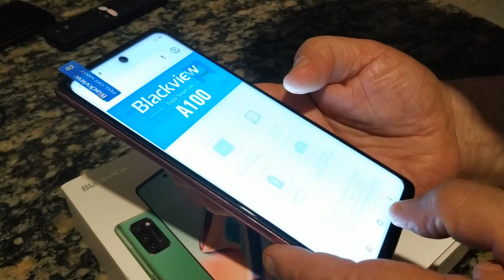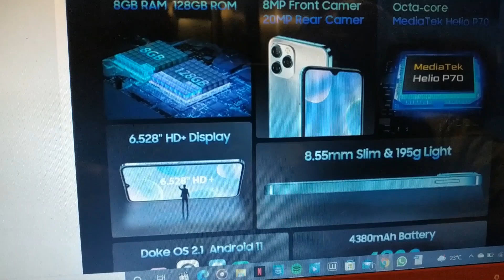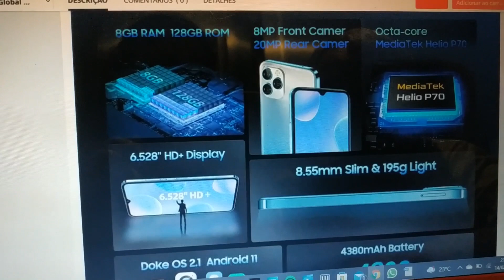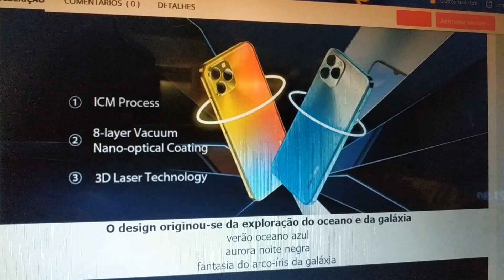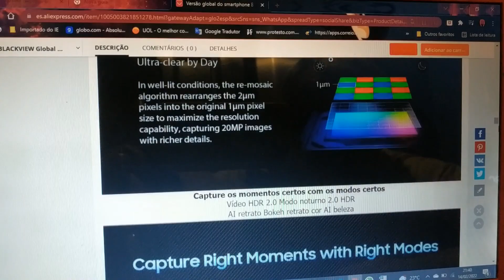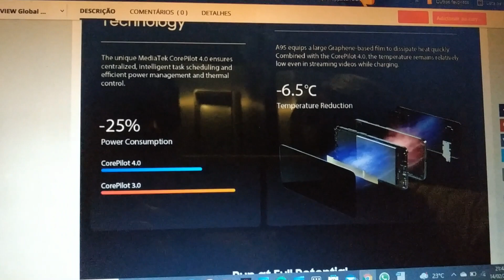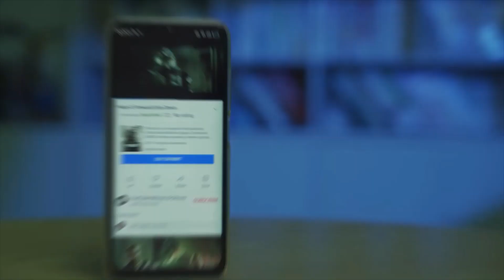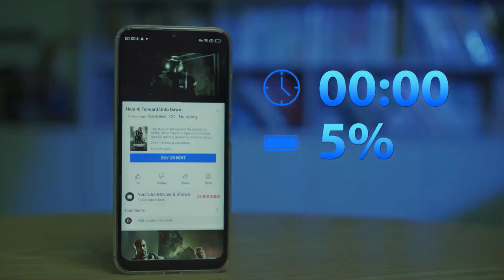8/128gb Super lindo potente e ótimas câmeras por 800 reais. Aproveitar ou largar. Blackview A95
Link da promoção. Acho que vale muito a pena. Não esqueça de adicionar o cupom de 10 dólares e prometeram mais algum cupom: